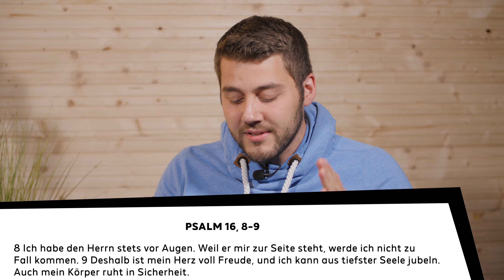JET Onlinegottesdienst #4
Wenn du die Gemeinde unterstützen möchtest, dann findest du alle Informationen unter

oder direkt helfen unter